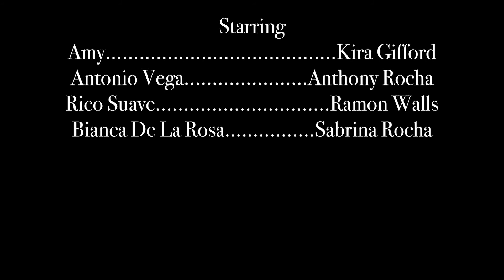Slaps & Sorrows - Ep. 4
Rico Suave's Hawaiian dinner party comes to a halt when unexpected guests arrive. Enjoy the fourth installment of Slaps & Sorrows!